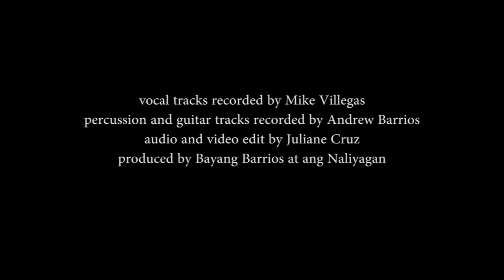Bagong Umaga by Bayang Barrios at Ang Naliyagan